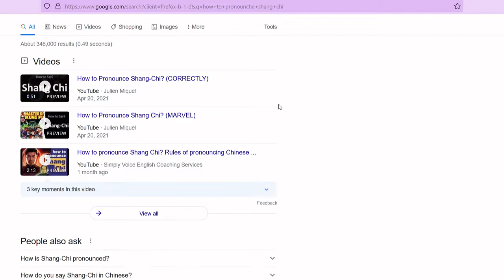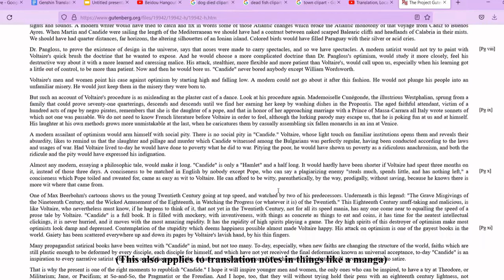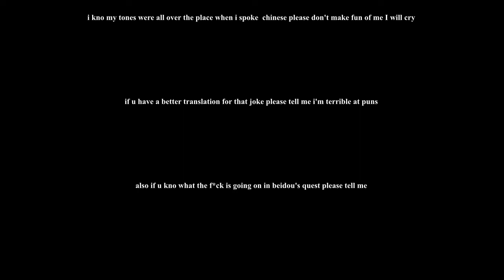Let's talk about Genshin's translation